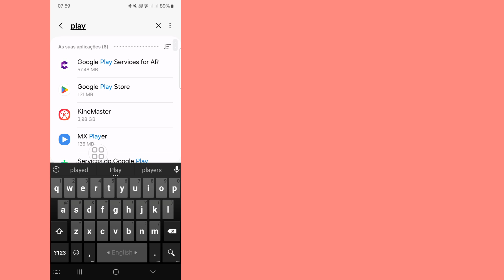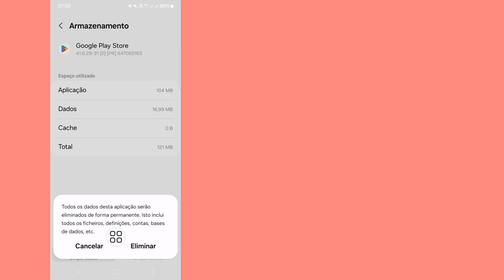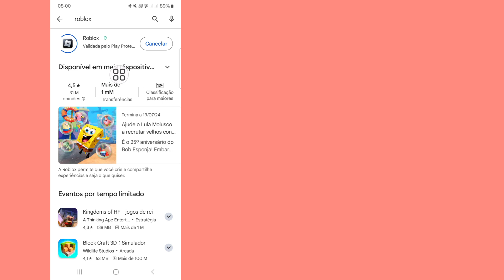Como corrigir o erro Não é possível instalar o Roblox no Google Playstore (2024)ll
Oi, pessoal,

 Aqui neste vídeo vou mostrar a você (Como corrigir o erro de não conseguir instalar o Roblox no Google Playstore) continue assistindo o vídeo até o final, é um método muito simples e fácil

Se você tiver algum pedido de tutorial, deixe-me saber no comentário! Farei isso para você em 1 dia.

Pergunte sobre.

 problema de download do roblox google playstore

 como corrigir o erro de não conseguir baixar o roblox no google playstore android e ios

  aplicativo não consigo baixar problema android e ios

 como consertar não consigo instalar o roblox na play store

  o aplicativo não consegue baixar problema android e ios

  roblox não consigo baixar playstore

  loja de jogos

  andróide

  Roblox

 Isenção de responsabilidade do autor:

 Isenção de responsabilidade de direitos autorais De acordo com a seção 107 da Lei de Direitos Autorais de 1976, permissão concedida para "uso justo" para fins como críticas, comentários, notícias, relatórios, tecnologia, bolsas de estudo e pesquisa, o uso justo é uma permissão de uso por estados de direitos autorais que, de outra forma, poderiam infringir não  - o uso lucrativo, educacional ou pessoal inclina a balança em favor do uso justo.

 ©All Righat reservado para a tecnologia RK Robin.  Qualquer outro autor que reenvie este vídeo imediatamente, uma ação será tomada com um aviso de direitos autorais, portanto, não o republice.

❤️ plase Não se esqueça de deixar uma inscrição .
❤️ Plasse Não esqueça de deixar um "Like".